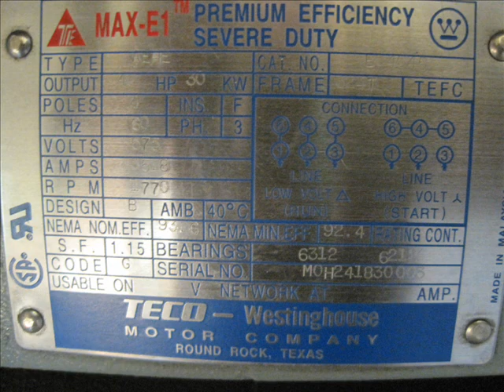Cumberland Granulator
Cumberland Granulator, Model 1620x, 3 knife open rotor, belt driven by a 40hp AC motor, 35.8 amps, 575/3/60, 2005 Vintage, Airveyor discharge with manual tilt